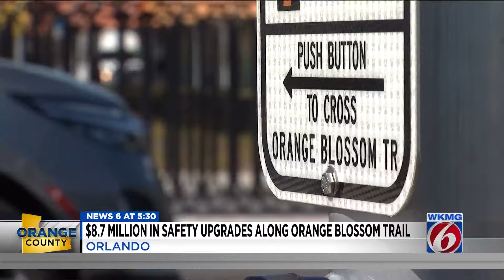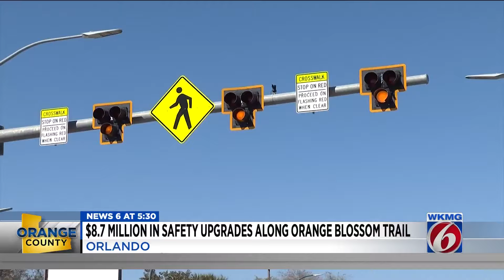$8.7 million in safety upgrades along Orange Blossom Trail in Orlando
The Florida Department of Transportation has completed a number of safety improvements on a section of Orange Blossom Trail known for serious crashes.  The one-mile stretch just south of Interstate 4 from 34th Street to Holden Avenue now has a total of six mid-block crossings.